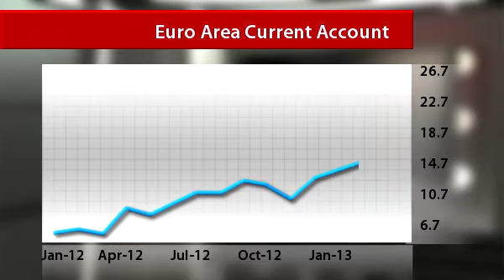InstaForex News 24 June. Euro area current account surplus declined from history high